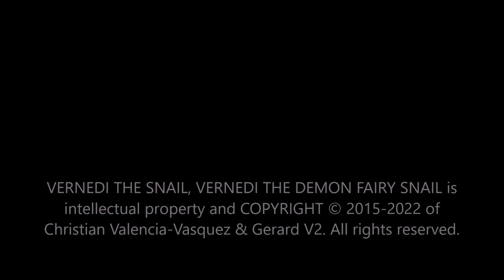V's One Eyed Ringnecked Dove Visitor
We received an unexpected visitor at our bedroom window.